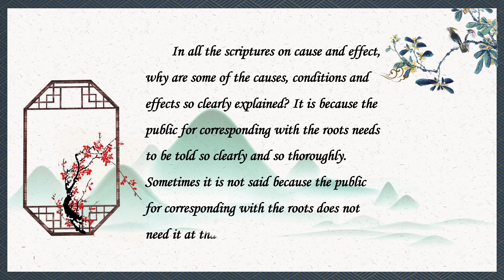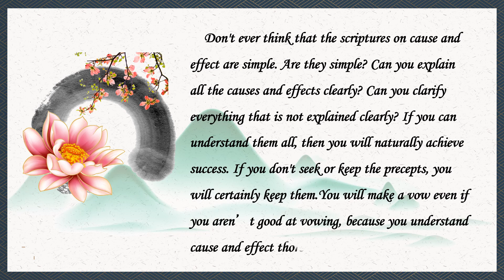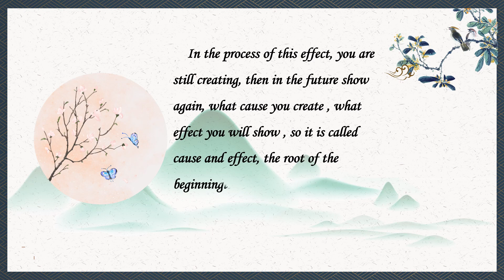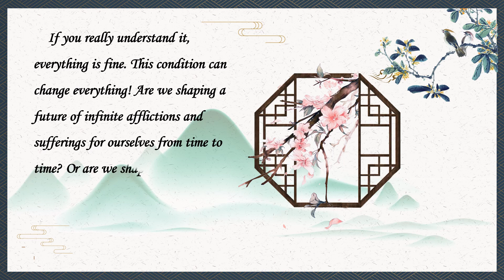Section 2 Learn from the past to know the new Cause and effect is not simple by Yinyi LIU, ZHIFANG